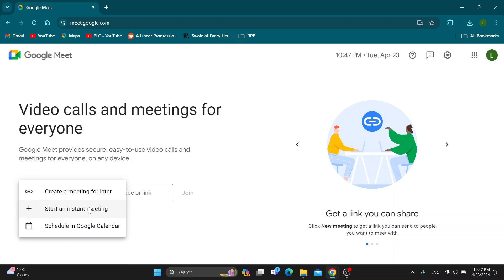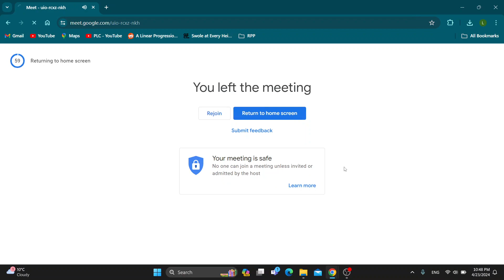How To Turn Off Video And Audio In Google Meet Tutorial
Today we talk about turn off video and audio in google meet,how to use google meet,how to mute all participants in google meet,how to turn off video in google meet,how to turn off audio google meet app